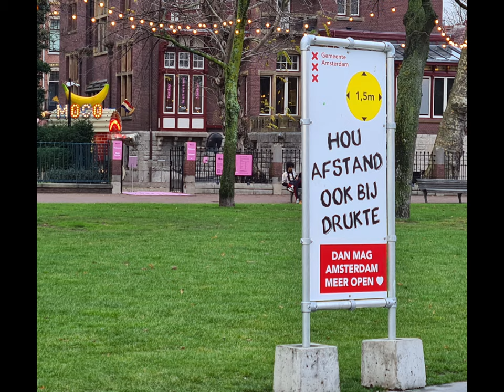Amsterdam, Netherlands 🇳🇱. During the partial lockdown December 2020.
A short walkabout around Het Museumplein  in Amsterdam.
Seeing and feeling the "silence ", yet catching up with some cool guys while they were playing basketball.

Het Museumplein (Museum square) is located in Amsterdam South, one of the city's most prestigious central neighborhoods, home to high-end shopping (P.C. Hooftstraat and Van Baerlestraat), the city's biggest park and some of its best restaurants.

Located at Het Museumplein are three major museums , the Rijksmuseum, Van Gogh Museum, and Stedelijk Museum and the concert hall Concertgebouw.

The Concertgebouw (Concert Hall) is located on Van Baerlestraat and is home to the famous Royal Concertgebouw Orchestra (Koninklijk Concertgebouworkest). Because of its highly regarded acoustics, the Concertgebouw is generally considered to be among the world's finest concert halls in the world.

The square plays an important recreational function within the city. Due to the presence of large and smaller grass areas, a pond and other recreational options, the square has almost a park-like feel and appearance. The square was reconstructed in 1999 by the Swedish landscape architect Sven-Ingvar Andersson. It is used for (mass) events such as festivals, celebrations, and demonstrations. It includes underground parking spaces and an underground supermarket. In the winter, the pond is being transformed into an artificial ice skating area.

Created by Pernilla

Van Kooten & Nerhov production